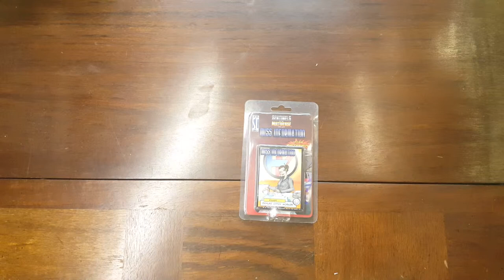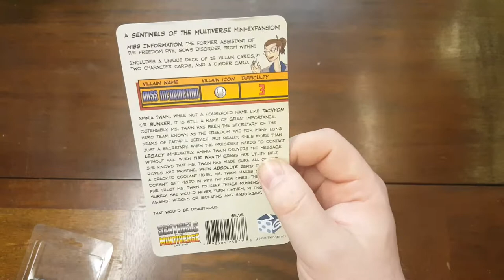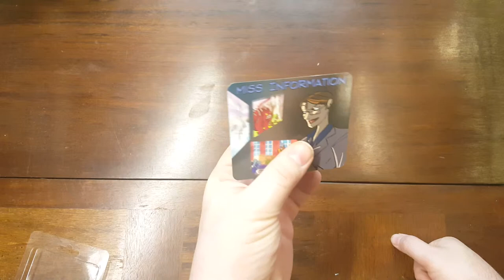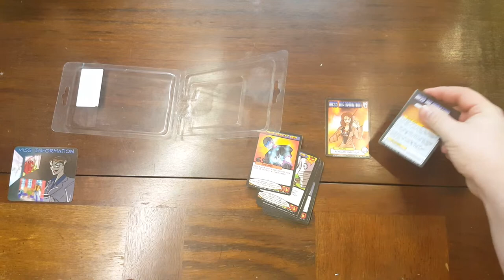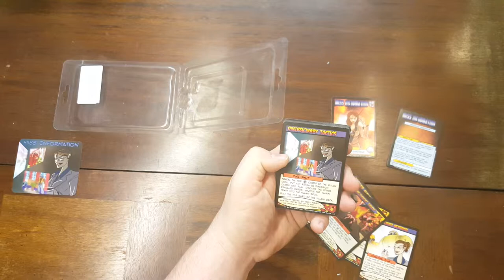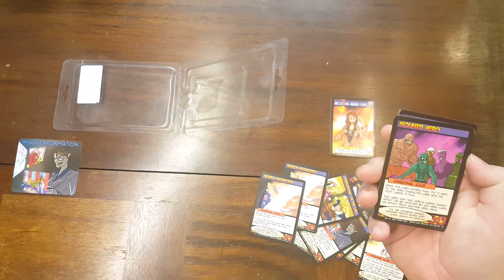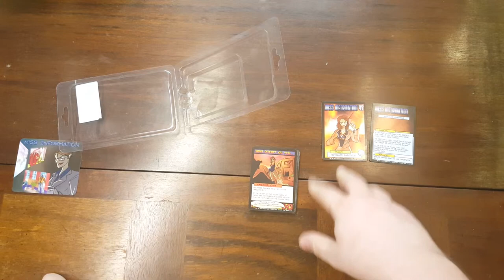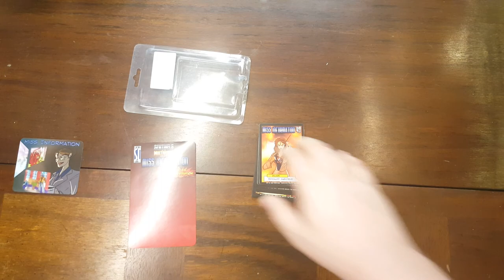Sentinels of the Multiverse Miss Information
In This video we review the Awesome Mini-Expansion and Secret Villain - Miss Information

for all your hobby news

head over to Hollingdale hobbies on facebook for your Miniature Adventures Swag!